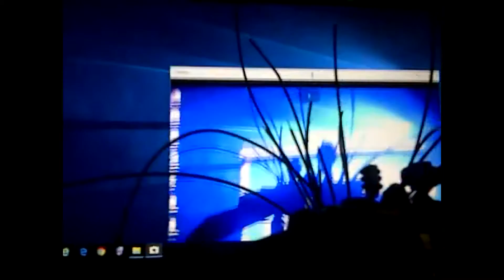【变形金刚之宇宙屠夫灭天斩】